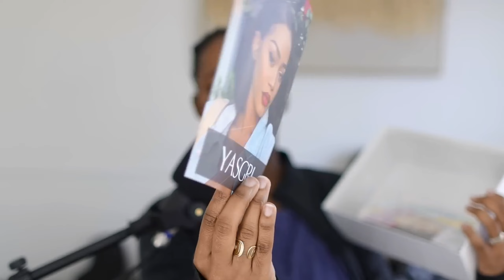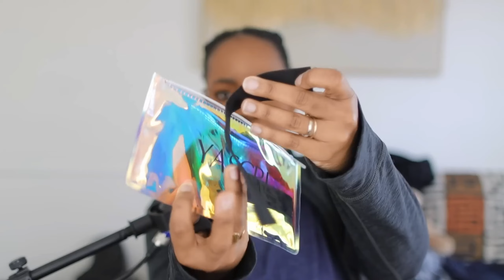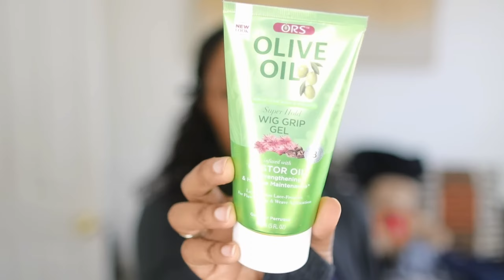ohemian style wig“boho chic wig" |Glueless Closure Wig | Amazon Prime|Best For Spring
Relaxed and flowy, the “boho chic wig" will be one to hold on to. It is perfect for a slouchy barefoot beach walk or paired with slides and a floral printed dress to add a touch of mystery to your sun-drenched afternoon picnic.

Slayed by @MaryKBella

👉Wig info: YASGRL 22" Flowy Bohemia Curls 5x5 Glueless Wigs
🔗Same wig in the video
🛒Yasgrl Hair Amazon Store